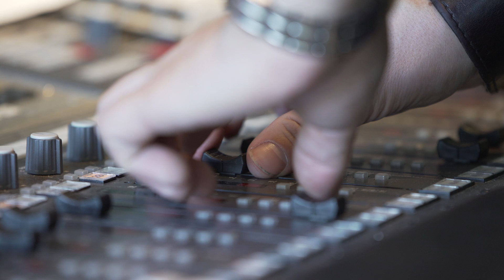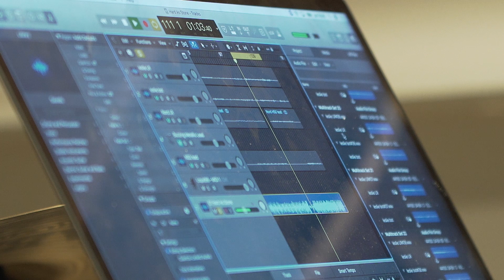Erja Lyytinen - Making of the album Another World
Footage of the making of "Another World"
“This album is about deep stories, emotions and feelings after a breakup, going towards something new, discovering the new, and being courageous and naturally interested in the future. So take a step into Another World with me…”  - Erja Lyytinen